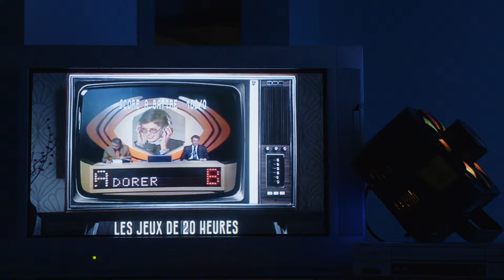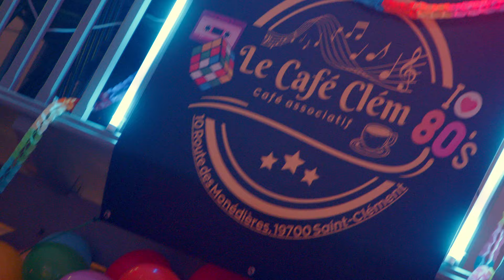Soirée Années 80 du Café Clem Saint Clément Quelques images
Samedi 3 février 2024 Limousin Audiovisuel assurait la partie "SON & VIDEO" pour une soirée "Night 80's" du Café Clem à St Clément. Une ambiance Chaleureuse et "bon enfant" , une animation multigénérationnelle, des décors ANNEES 80, un beau travail d'équipe avec les bénévoles et 3 DJ fous, ont fait le succès de ce moment au son des années 80! Merci pour ce moment!